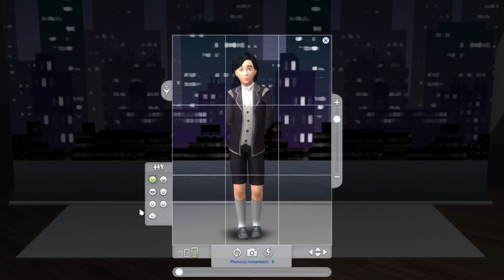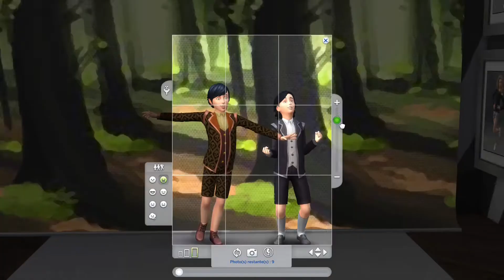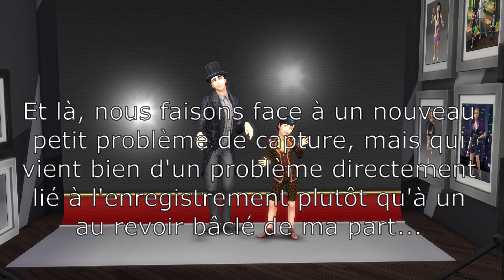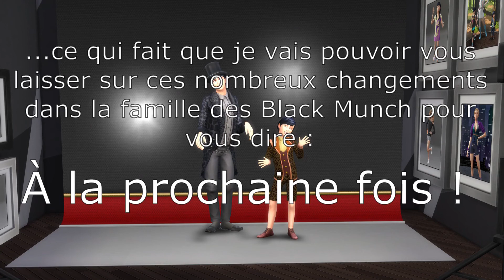🦇 | Le dernier bébé ! | BLACK’S LEGACY #13 – OPHÉLIE | ~Matt | Sims 4 fr | 🦇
Salut à tous mes p’tites grenades, et bienvenue dans le treizième épisode de notre let’s play Black’s Legacy ! Force est de constater qu’aujourd’hui, entre le premier épisode du Trône des Lamas, des chasses au sang frais, l’arrivée du petit enfant le plus mignon de l’univers et l’entrée haute en couleurs de Roméo dans l’âge adolescent, l’action ne manquera pas d’être au rendez-vous !

Et bien entendu, toujours plus de sims désobéissants, de problèmes d’argent et de buanderies chaotiques dans cette vidéo… en même temps, comment y échapper avec Ophélie et sa famille ?

Crédits musiques :

GÉNÉRIQUE ET ÉCRAN DE FIN
Musique proposée par La Musique Libre